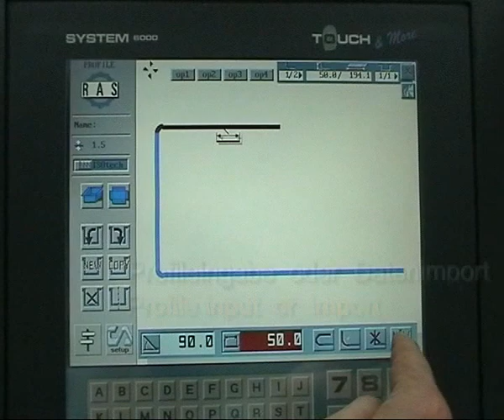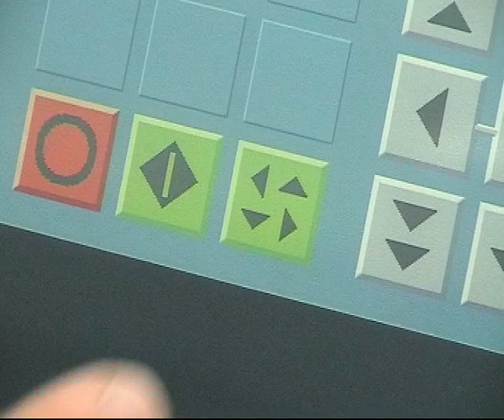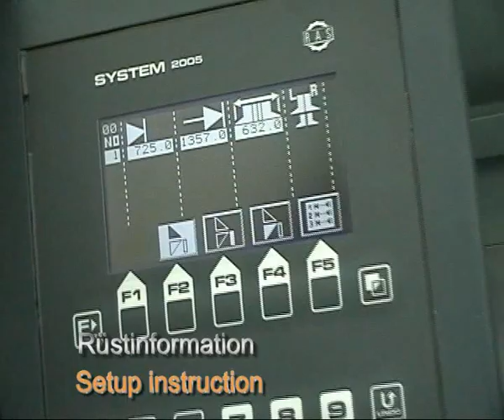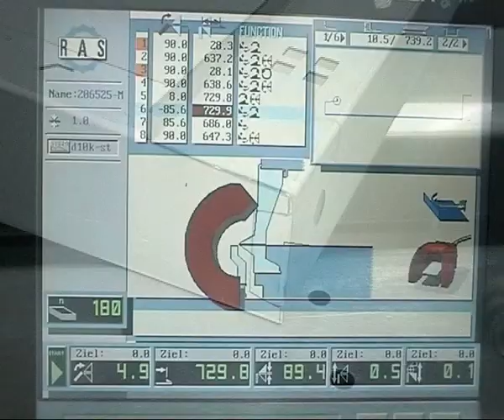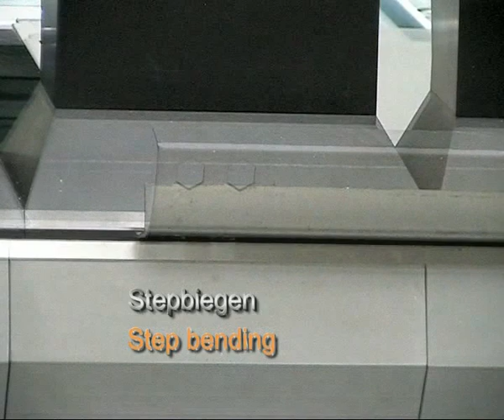RAS UpDownBend Schwenkbiegemaschine | RAS UpDownBend Metal folding system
Die UpDownBend biegt nach oben und unten (Schwenkbiegen), spannt die Werkzeuge der Oberwange und Biegewange automatisch, offeriert große Werkzeug-Freibereiche und stellt sich auf die Blechdicke und den Biegeradius ein. Das Teleskop-Anschlagsystem passt sich automatisch bei jedem Arbeitsschritt der aktuellen Blechbreite an.

The UpDownBend folds in both directions, clamps the upper and folding beam tools automatically, offers generous free space around the tools and adjusts for material thickness and bend radius. The telescopic gauging system adjusts its size on each program step for the actual blank width.